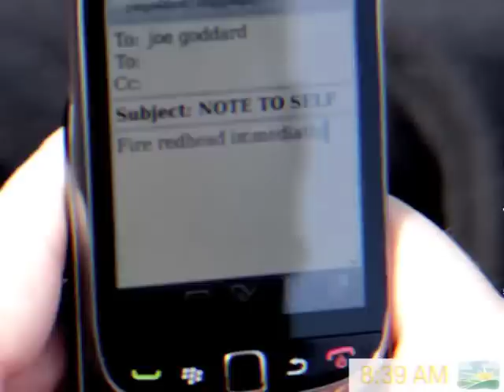The 2 Bears - Bear Hug (Official Video)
or from Amazon or Itunes

Video for The 2 Bears: Bear Hug